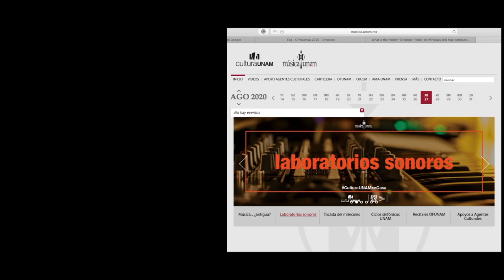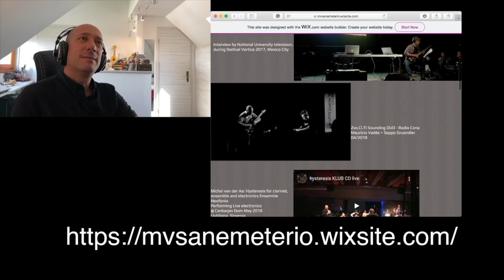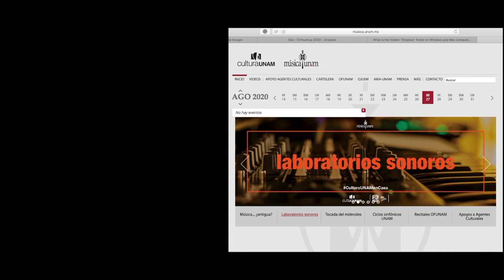Laboratorios sonoros núm. 16 - Mauricio Valdés San Emeterio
Mauricio Valdés San Emeterio es un compositor y artista sonoro mexicano radicado en Eslovenia desde hace 10 años. Su trabajo se caracteriza por el uso de la tecnología como elemento integral del proceso con la que se resuelven aspectos artísticos, entre los que se puede mencionar a la interpretación instrumental experimental, la musicalización en vivo o diferida, además de la colaboración con artes visuales o escénicas. Una parte sustancial de su práctica musical es la improvisación. En otro video se presenta una recopilación de su trabajo, mismo que está disponible desde el siguiente enlace

El artista ha buscado desarrollar un sistema que le permita improvisar con su instrumento y medios electrónicos, sin necesidad de manipular los procesos que la computadora realiza. Dicho sistema reacciona a los elementos que se generan desde el instrumento y le ofrece libertad escénica y una clara relación gestual-sonora en sus conciertos.

El ejercicio de la improvisación libre le ha permitido a Mauricio Valdés concentrar la atención en lo que suena en el momento sin el documento de una partitura, lo que lo obliga a pensar hacia dónde puede dirigir los eventos que suceden en el presente. Ha abordado la investigación, sobre todo de tecnologías ultrasónicas y su uso en diferentes industrias. Es cofundador de Ultra-Sonic Audio, creada en 2011. Colabora con diferentes universidades de manera frecuente. Es director del proyecto de Pina-Lab de Koper en Eslovenia para la creación de un instrumento experimental basado en 48 bocinas en una sala permanente de escucha e investigación.

En los siguientes enlaces se pueden ver ejemplos del trabajo de Mauricio Valdés

Un texto escrito por diferentes autores que reflexionan sobre diferentes perspectivas sobre el ruido y sus implicaciones sociales:

«Nice Noise» es uno de los textos más relevantes de los últimos años, está dedicado a la exploración sonora de la guitarra como fuente sonora para diferentes objetivos artísticos:

En Eslovenia Mauricio Valdés trabaja de tiempo parcial en la institución Zavod Sploh como curador de los ciclos Zvokotok y Sluhodvod:

Kud Mreza organiza y produce algunos de los festivales y conciertos de música libre de la región de los Balcanes, así como el encuentro Improcon, un distribuidor de improvisación libre en Europa:

Artículos, calendarios y fuentes relacionadas a las músicas no convencionales de Europa y la región de los Balcanes:

Max es software para la creación de soluciones tecnológicas para la música y el arte con nuevos medios, tiene una demostración gratuita de estudio funcional: